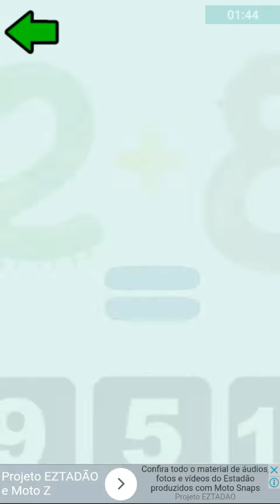APRENDENDO A SOMAR - VÍDEO EDUCATIVO DE MATEMÁTICA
Vídeo de adição para crianças do Ensino Fundamental